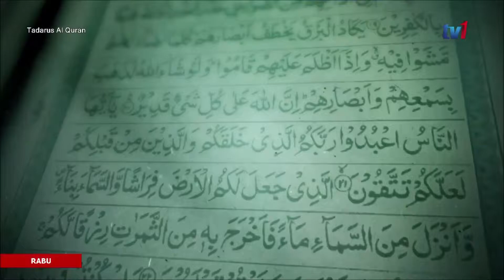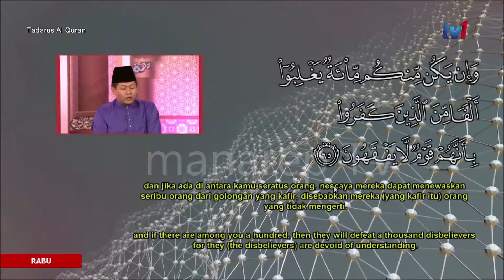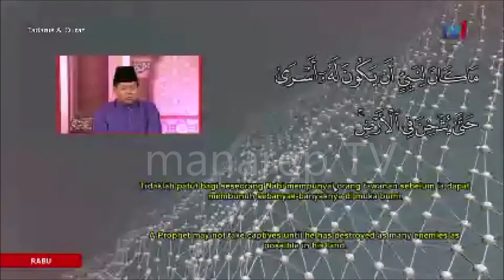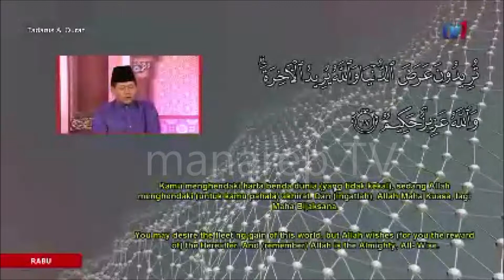Tadarus RTM _ AMIRAHMAN ABAS - Surah Al Anfal 62~69